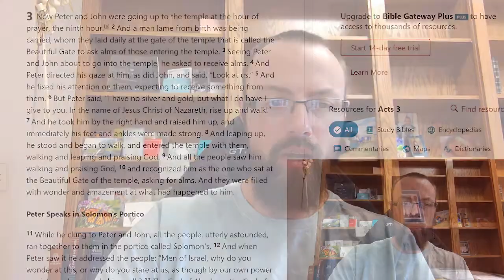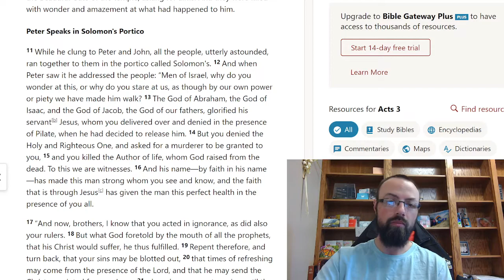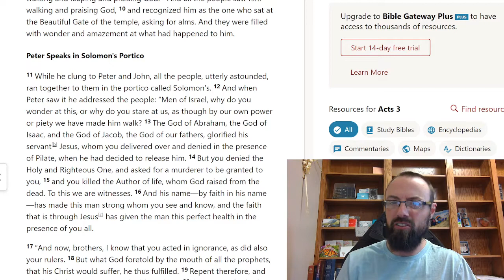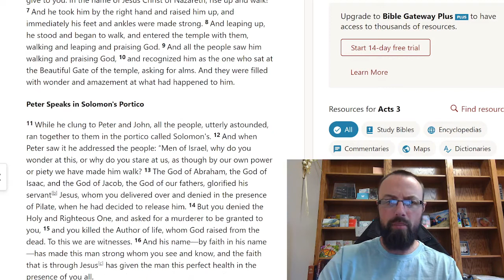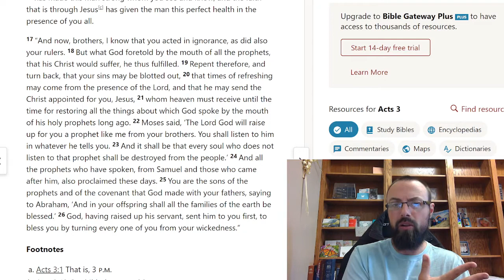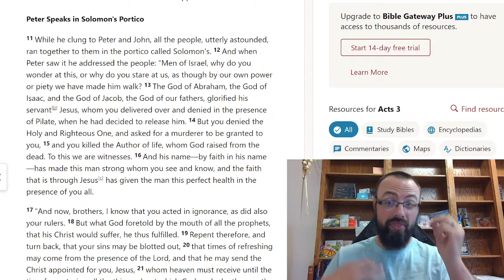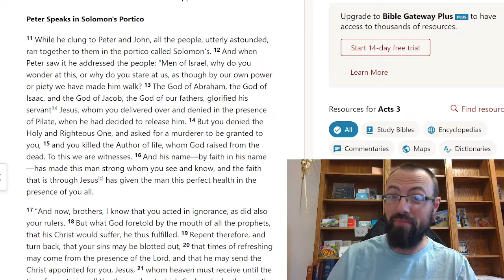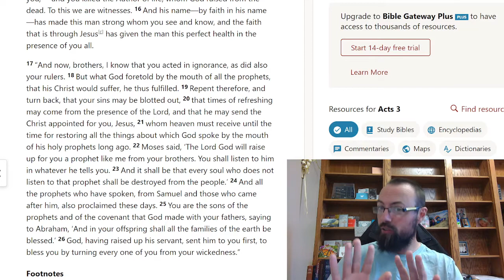Healing and Sharing, Acts 3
Peter and John heal a person who was born lame. This miracle draws a big crowd of people. The two disciples use the opportunity to share with people about Jesus. God might give you those chances to share your faith with others. It might not be a miracle, but something could happen in another person's life that provides a time to share about the peace and love that Jesus gives.